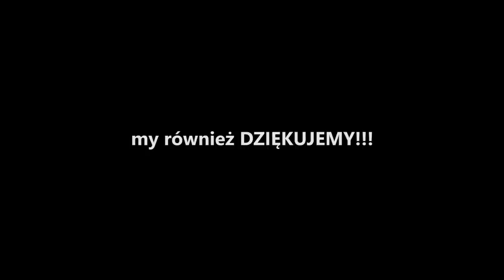Jacek Zieliński odchodzi z Wigier (05.02.2017)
Jacek Zieliński opuszcza Wigry i rozpocznie pracę w Legia Warszawa. Dziękujemy za wszystko!!!